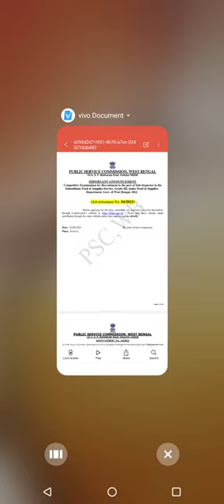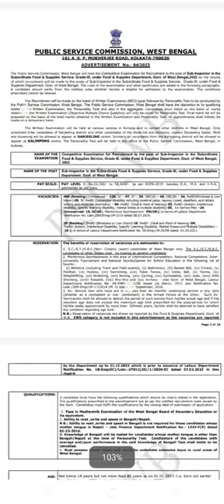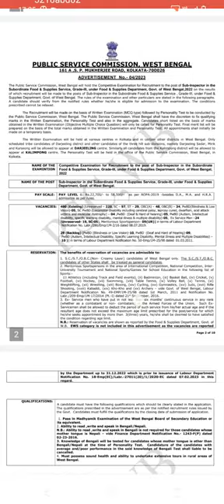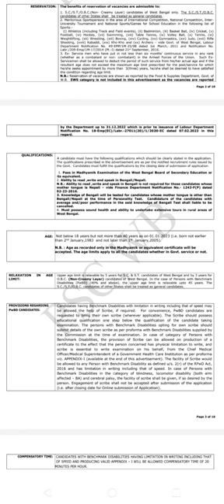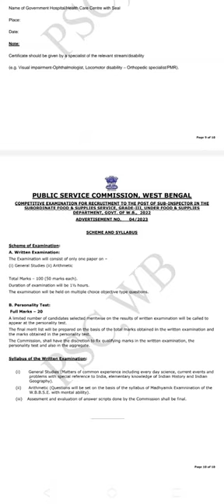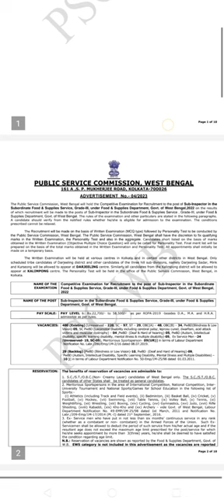🔥প্রকাশিত হলো বহু প্রতীক্ষিত WBPSC FOOD SI Notification📑এটা কি দয়া না ভিক্ষা ⁉️Full Notice Analysis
food si,
food si new update,food si update,government jobs 2023,
,psc food si new vacancy,psc food si new vacancy 2023,food si recruitment 2023 syllabus
West Bengal food SI new vacancy
WB food Si eligible criteria
WB food Si eligible criteria 2023
WB food Si salary details
10 pass food SI new job
West Bengal food supply inspector new recruitment 2023
West Bengal food supply new vacancy 700 post new recruitment
WB food Si 700 post
WB food Si 700 new vacancy 2023
public service commission West Bengal food SI new vacancy 2023
WB food Si full eligible criteria full details 2023
food SI new job details 2023
WB food SI new job details 2023
food SI new job 10 pass
10 pass WB food SI new job 2023
West Bengal food supply inspector new requirement 2023
wbpsc food Si eligible criteria full details 2023
West Bengal food supply Inspector 700 post new vacancy 2023
food Si eligible criteria WB
West Bengal food supply Inspector eligible criteria official notification
West Bengal public service commission food Inspector male female new vacancy 2023
Wbpsc food SI new vacancy recruitment update news 2023
West Bengal public service commission food Si eligible criteria selection process full details 2023
Wbpsc food Si selection prxocess 2023
Wbpsc food Si salary details
Wbpsc food Si qualification details 2023
Wbpsc food Si exam syllabus full details 2023
West Bengal public service commission food Si exam syllabus exam pattern full details 2023
West Bengal Current Affairs Class 2023
Current Affairs Class November 2022 - April 2023
WB Current Affairs Class 2023
West Bengal competitive Current Affairs Class in Bengali 2023
SSC MTS Current Affairs Class 2023
WBPRB New Update 2023
WBP Constable New Vacancy Recruitment 2023
Kolkata Police Constable Sub Inspector New Vacancy 2023
WB Excise Sub Inspector New Vacancy 2023
WBP Excise ASI Recruitment 2023
WBP Excise Recruitment 2023
WBPRB New Vacancy Recruitment Update 2023
Kolkata Police Constable Preliminary Exam Update 2023
WBP Constable Previous Year Paper Solution 2023
Kolkata Police Previous Year 2008 Question Paper Solution Video
Kolkata Police Constable last minute suggestion class
West Bengal police most important GK class
WB Police special GK class
WB police sub inspector special GK class
Kolkata Police Previou
West Bengal Police Exam Most Important GK Questions 2023
WBP Kolkata Police Constable WBCS SSC MTS Exam Most Important GK Questions 2023
Top 50 GK Questions For All Competitive Exam 2023
Current Affairs Bengali Class 2023
kolkatapolice12000vacancy
mayashis
mayashiskatwa

kolkatapolicenewvacancy
kolkatapoliceconstablenewvacancy2023
kpconstable2023
kpconstablerecruitment2023vacancy2023
kolkatapoliceconstable2023newvacancy